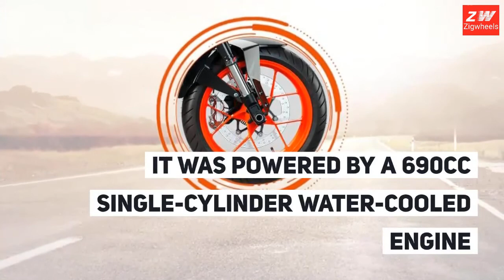ZigWheels Philippines reviews KTM 690 Duke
If you love this video, make sure to leave us a like and please subscribe to our channel and hit that notification icon to be alerted whenever we upload a new video!